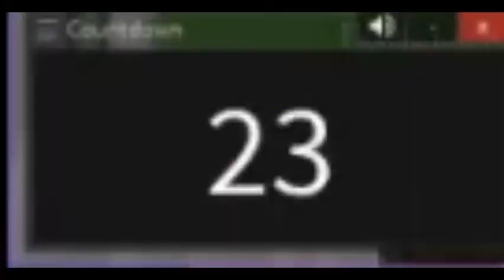Oda vs Mori] Oda Ashigaru POV Edited [4 minutes 480P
Origin of  :CurbFuckingDied:   emote in Gekokujo discord
just dont show him this, he got pissed af and will get PTSD
Gekokujo Raid
Mori
Samurai roblox
Yekta
Yekta12
Roblox Japan Raid
Mori clan
Oda clan
Mori vs oda
Gekokujo mori
mori gekokujo
Oda gekokujo
Roblox gekokujo
Gekokujo Roblox
Mori vs Oda Roblox
Roblox Mori vs Oda roblox
Gekokujo PR
Roblox Gekokujo PR
Samurai raid roblox
Gekokujo Practice Raid
Tokugawa Mori
tokugawa roblox
roblox tokugawa
imagawa
roblox imagawa
imagawa roblox
imagawa clan roblox
takeda
roblox takeda
takeda roblox
thogoku
thogman
yamashiro
roblox yamashiro
yamashiro roblox
gekokujo
roblox gekokujo
gekokujo roblox
roblox toyotomi
toyotomi roblox
Azai roblox
roblox Azai
Roblox azai clan
kurokishi
kurokishi roblox
roblox kurokishi
Tachibana
Tachibana roblox
roblox tachibana
Ōuchi roblox
roblox ouchi
Ouchi clan
Miyoshi
Roblox miyoshi
miyoshi roblox
roblox Tanegashima
Tanegashima roblox
Suwa clan roblox
roblox Suwa clan
Asakura
roblox asakura
Asakura roblox
Yokozuna
Roblox Yokozuna
Yokozuna roblox
Otomo roblox
roblox Otomo
So clan
roblox So clan
So clan roblox
Akamatsu roblox
roblox Akamatsu
Akamatsu
Wako Tozoku
roblox Wako Tozoku
Wako Tozoku roblox
Date clan roblox
roblox Date clan
Shoni clan
roblox shoni clan
Shoni clan roblox
Ashikaga roblox
Ashikaga clan roblox
roblox ashikaga clan
Iezusu-kai roblox
Iezusu-kai
roblox Iezusu-kai
Iezusu
Iezusu roblox
Daiju-ji roblox
Daiju-ji
roblox Daiju-ji
Daiju-ji
Daiju roblox
Nakamura roblox
roblox Nakamura's gang
Nakamura's Gang 中村
Jinbo clan
Roblox Jinbo
Jinbo roblox
Shimazu Clan
roblox Shimazu
Shimazu clan roblox
Shimazu roblox
Hojo clan roblox
roblox Hojo clan
roblox Hojo
Hojo roblox
Tokugawa vs Roblox
Satake Clan
Satake roblox
Roblox Satake clan
Taira Clan
Roblox Taira Clan
Taira Clan Roblox
Kayo Clan Roblox
Roblox Kayo Clan
Kayo Roblox
Roblox Kayo
Roblox Satake
Omo Clan Roblox
Roblox Omo Clan
Tokugawa vs Mori
Mori vs Tokugawa
Mori vs Tokugawa PR
Tokugawa vs Mori PR
Asai Clan Roblox
Roblox Asai Clan
Roblox Azai Clan
Azai Clan Roblox
Hattori Clan Roblox
Roblox Hattori Clan
Hattori Roblox
Roblox Hattori
Roblox Hattori PR
Akiyama Clan Roblox
Roblox Akiyama Clan
Akiyama roblox
Roblox Akiyama
Kawakatsu Clan
Roblox Kawakatsu Clan
Kawakatsu Clan Roblox
Roblox Kawakatsu
Kawakatsu Roblox
Honda Clan Roblox
Roblox Honda Clan
Asano Clan Roblox
Roblox Asano Clan
Asano Roblox
Roblox Asano
Kajicho Roblox
Minamoto Roblox
Roblox Minamoto
Minamoto Clan
Roblox Minamoto Clan
Minamoto Clan Roblox
Chosokabe Clan Roblox
Roblox Chosokabe Clan
Roblox Chosokabe
Chosokabe Roblox
Mogami Clan Roblox
Roblox Mogami Clan
Mogami Roblox
Roblox Mogami
Kujo Clan Roblox
Roblox Kujo Clan
Roblox The Legion
The Legion Roblox
TokugawaTora
LordTokugawaIeyasu Roblox
Cougar467
Uesugi Clan Roblox
Roblox Uesugi Clan
Uesugi Roblox
Roblox Uesugi
Roblox Uesugi PR
Uesugi Roblox PR
Sakai Clan Roblox
Roblox Sakai Clan
Amako Clan Roblox
Roblox Amako Clan
Satomi Clan Roblox
Roblox Satomi Clan
Satomi Roblox
Roblox Satomi
Sanzoku Roblox
Roblox Sanzoku
Kirameki Roblox
Roblox Kirameki
Roblox Kirameki Clan
Kirameki Clan Roblox
Bakufu Roblox
Roblox Bakufu
Bakufu PR Roblox
Nato Clan Roblox
Roblox Nato Clan
Ryuzoji Clan Roblox
Roblox Ryuzoji Clan
Thogoku Clan
Shinigami Clan
Roblox Shinigami Clan
Akechi Roblox
Roblox Akechi
Roblox Akechi Clan
Akechi Clan Roblox
Maeda Clan Roblox
Roblox Maeda Clan
Shibata Clan Roblox
Roblox Shibata Clan
Daijo-Kan Roblox
Roblox Daijo-Kan
Sourudipu Clan
Roblox Sourudipu Clan
Sourudipu Roblox
Roblox Sourudipu
Hatekayama Clan Roblox
Roblox Hatekayama Clan
Matsudaira Clan Roblox
Roblox Matsudaira Clan
Matsudaira Roblox
Roblox Matsudaira
Roblox Inaba Clan
Inaba Clan Roblox
Matsuda Clan Roblox
Roblox Matsuda Clan
Matsuda Roblox
Roblox Matsuda
Sakakibara Clan Roblox
Roblox Sakakibara Clan
Ii Clan Roblox
Roblox Ii Clan
Gekokujo Practice Raid